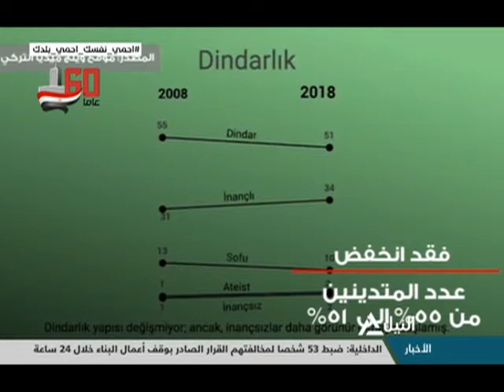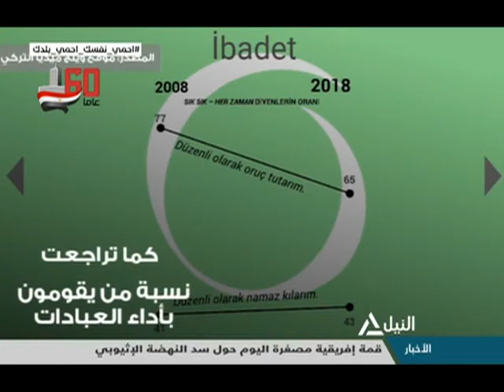برومو.. فى فترة حكم أردوغان الالحاد في تركيا يزداد..